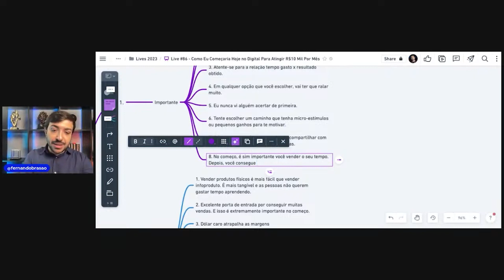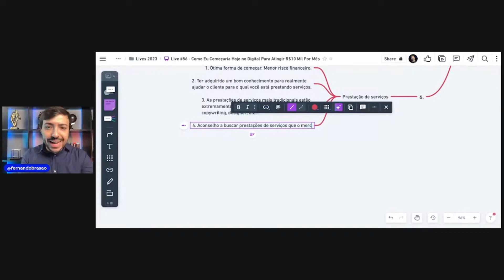COMO COMEÇAR NO MARKETING DIGITAL PRESTANDO SERVIÇOS — CORTES DO BRASÃO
Gostou desse trecho? Ele foi tirado de uma live completa. Para ter acesso a ela agora mesmo, clique no link abaixo:

Quer ter acesso às lives semanais ao vivo com o Brasão e também ganhar presentes?